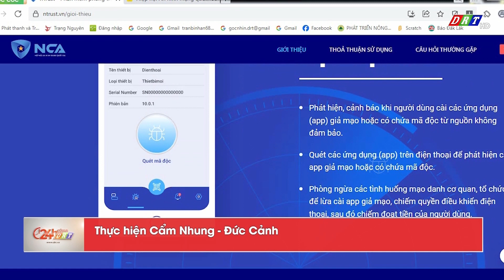Chính thức ra mắt phần mềm phòng chống lừa đảo NTRUST